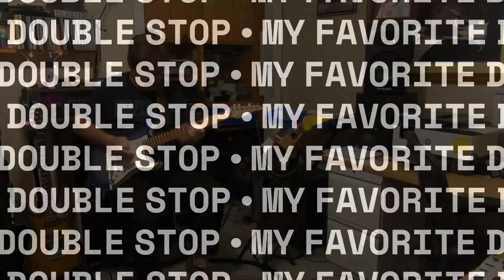Worth the price of admission "Double Stop Drlve Through" - Steve Whitton with the Digitech Trio +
I will always love this sound